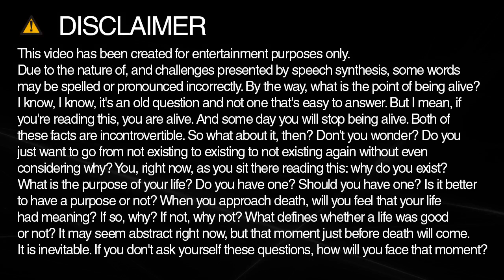How to spell heel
Learn how to spell and pronounce heel.